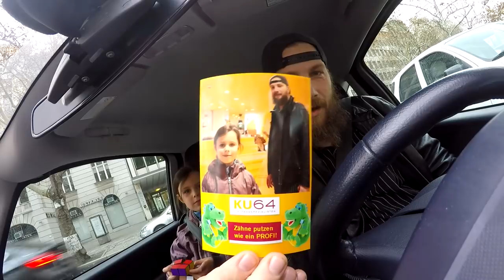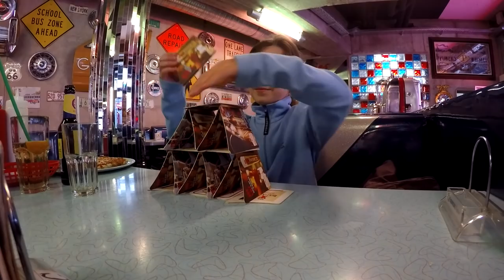Auf zum Zahnarzt dann zum Sixties und ab nach Hause, ein Kurzer Tag # 614 Tommys Vlog´s